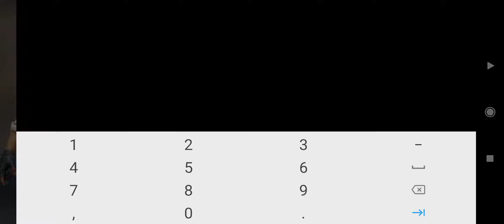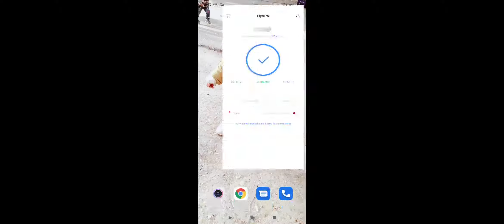شحن برايم بلس الكوريه والعالميه pubg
لاتخلى حد يشحلك بدل ما ينصب عليك اشحن بنفسك وجرب حوال بنفسك بيكون سعر ارخص من اي حد يشحلك